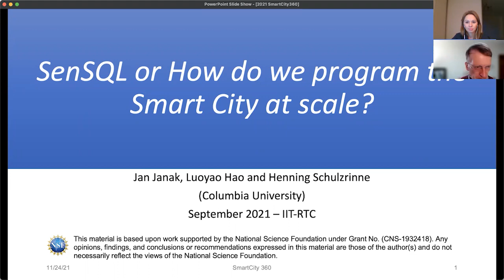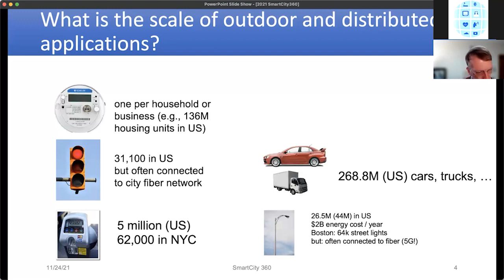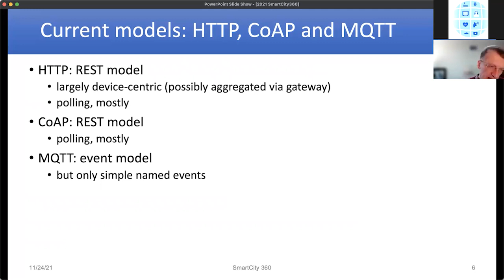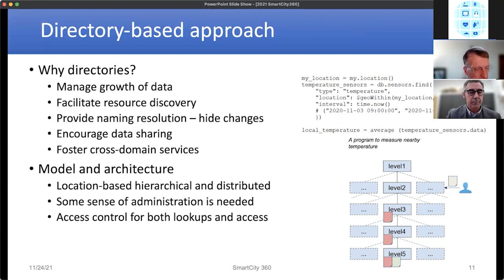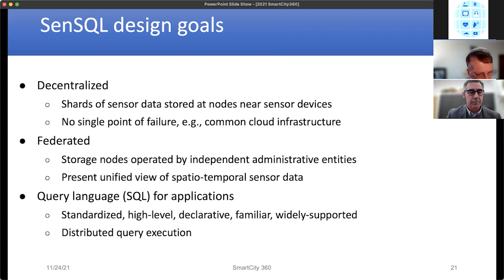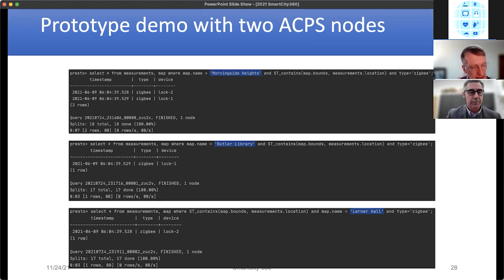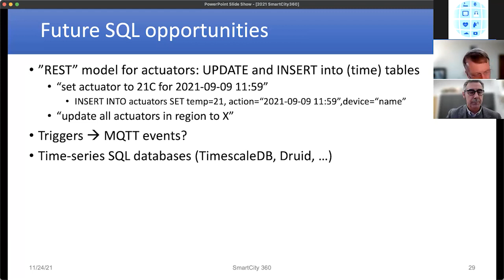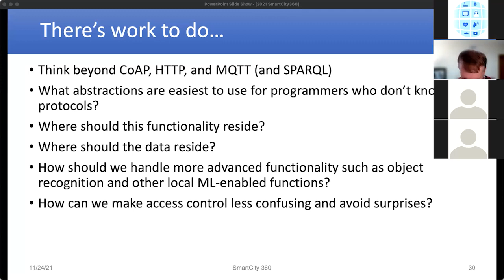Keynote by Prof. Henning Schulzrinne: SenSQL or How do we program the Smart City at scale?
Currently, many IoT systems are limited in size and scope, with maybe a few dozen devices. However, building automation, intelligenttransportation and global environmental monitoring creates systems that span multiple administrative domains and may contain tens of thousands of sensors and actuators. The developer may no longer be operating the devices, or even know much about their physical location or hardwareconfiguration. Currently, most devices expose a simple query-and-set model, via CoAP, MQTT or HTTP, and are identified by their network address or an arbitrary domain name with uncertain semantics.

Prof. Henning Schulzrinne is Julian Clarence Levi Professor of Computer Science at Columbia University.